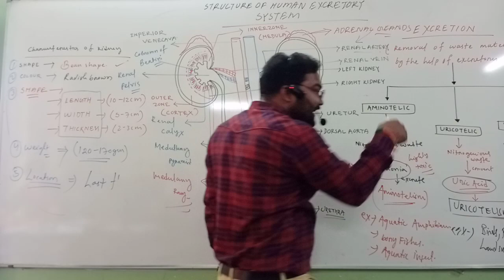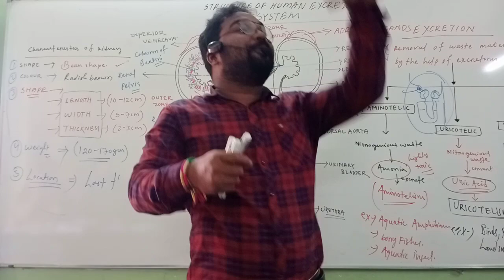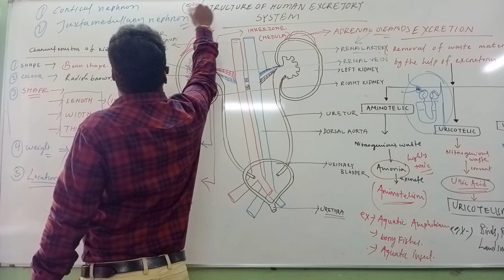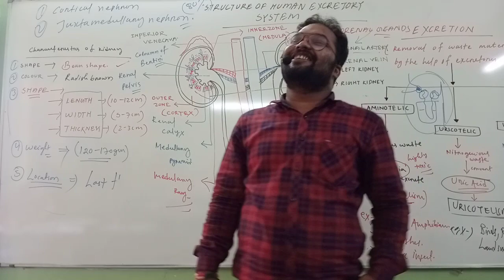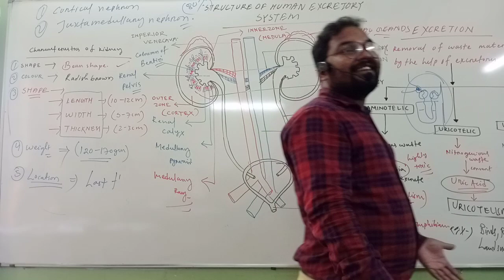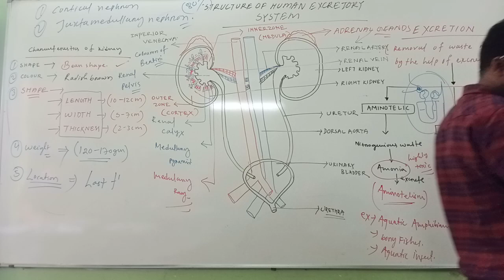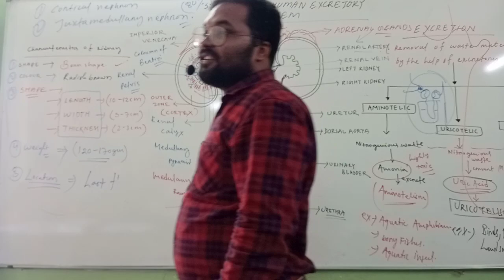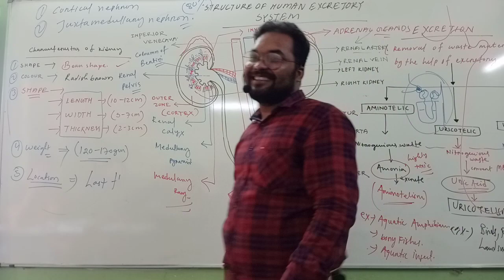Excretory Products and their Elimination NEET Class XI lecture 2| by KM SIR | from JNU New Delhi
Excretory Products and their Elimination NEET Class XI lecture 2| by KM SIR | from JNU New Delhi @navodayaclasses Aim4Aiims ,sambalpur